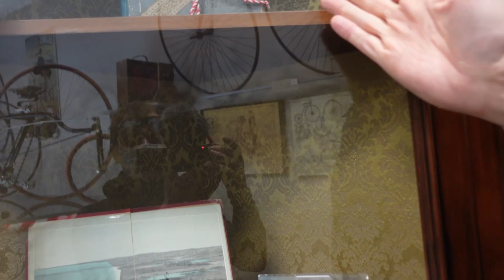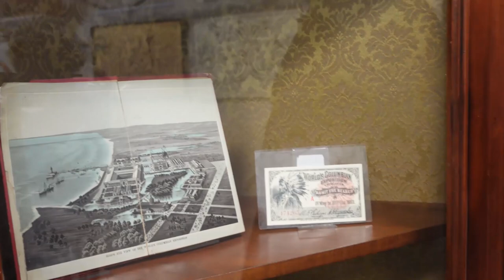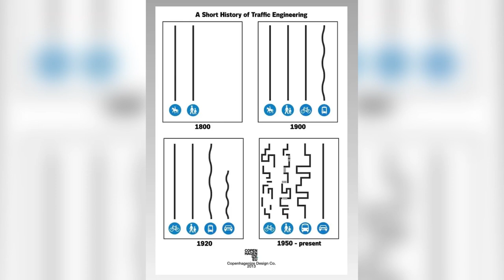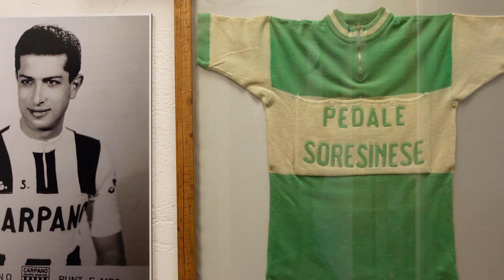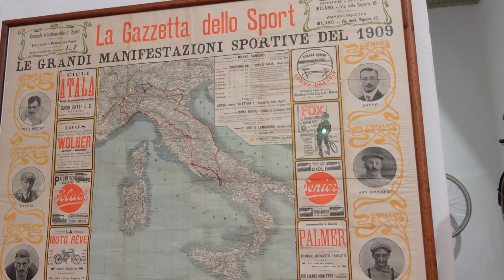COLLEZIONE di BICICLETTE D'EPOCA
Percorrendo la Ciclabile delle Città Murate, ho avuto la possibilità di visitare la "COLLEZIONE DI VELOCIPEDI E BICLETTE STORICHE" a Soresina (CR) accompagnato dal proprietario di  questo museo, il Sig. Azzini.

Attraverso le varie sezioni della mostra si può scoprire l'evoluzione estetica e tecnologica della BICICLETTA

ATTREZZATURA BICI
- Garmin Edge 530
- Luce anteriore OLIGHT
- Luce posteriore OLIGHT
- Sella Brooks
- Nastri manubrio Brooks

ATTREZZATURA OUTDOOR
- Tenda CAMP Minima 3 SL
- Sacco a pelo Ferrino
- Materassino Sea to Summit
- Jet Boil Flash
- Set Pentole Sea to Summit

ATTREZZATURA VIDEO
- GoPro Hero 8 Black
- Custodia subacquea
- Drone DJI Mini 2
- Micro SD SanDisk Extreme 256 GB
- Micro SD SanDisk Extreme 64 GB